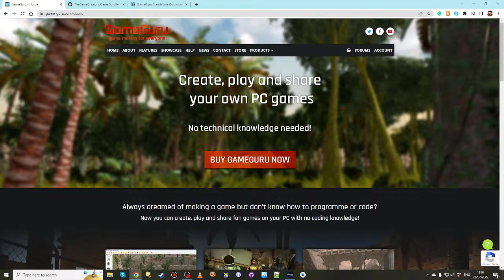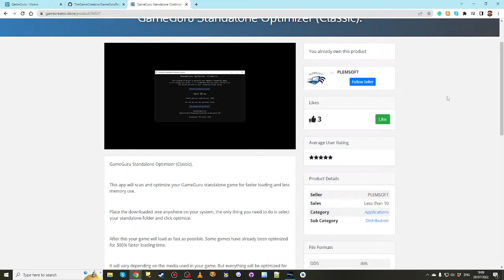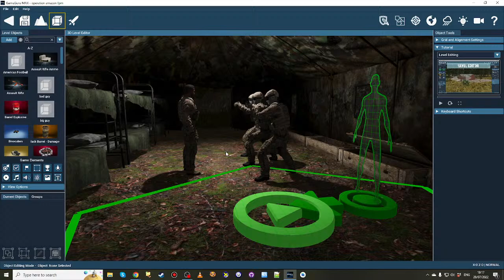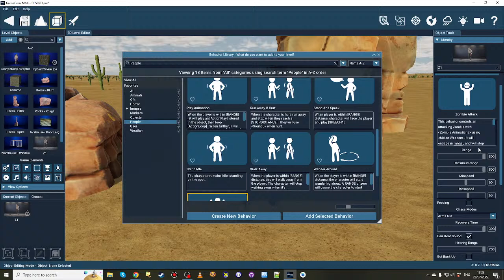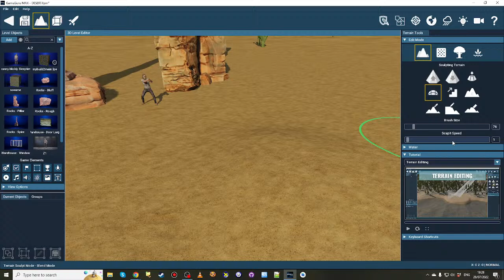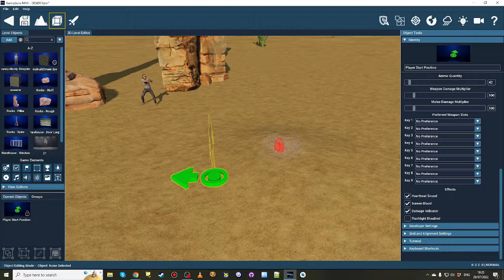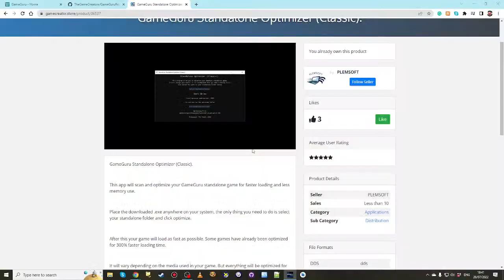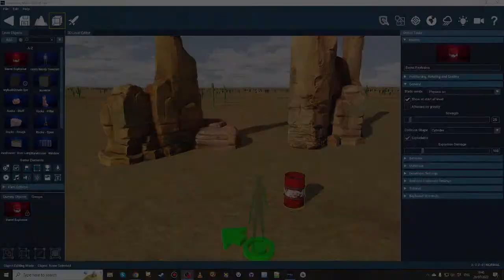GameGuru - Broadcast #105 - Classic and MAX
Always dreamed of making your own video game but don’t know how to programme or code?

GameGuru is game-making without coding and can help you create your video game 🥳

GameGuru Classic and GameGuru MAX allow you to design, play and share games on your PC with no coding knowledge!

Dream it ∙ Build it ∙ Play it 😎